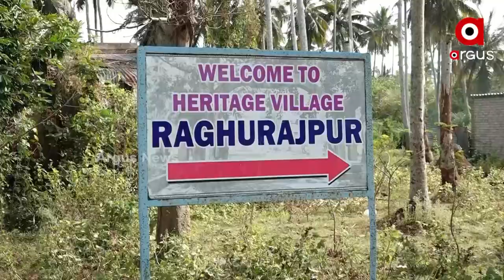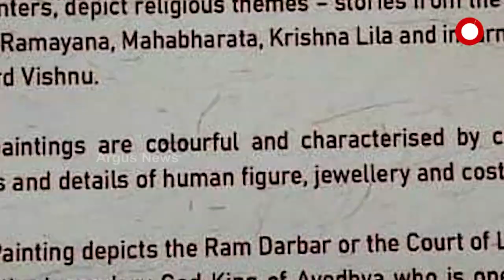ଡେନମାର୍କରେ ଓଡ଼ିଶାର ପଟ୍ଟଚିତ୍ର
ବିଶ୍ବ ଦରବାରରେ ପରିଚିତ ହେଲା ଓଡ଼ିଶାର କଳା ସଂସ୍କୃତି । ଏଥିପାଇଁ ପ୍ରଧାନମନ୍ତ୍ରୀ ମୋଦିଙ୍କୁ ଶୁଭେଚ୍ଛା ଓ କୃତଜ୍ଞତା ଜଣାଇଛନ୍ତି ପଟ୍ଟଚିତ୍ରର ଏନ୍ତୁଡ଼ିଶାଳ କୁହାଯାଉଥିବା ପୁରୀ ରଘୁରାଜପୁର ଗାଁର କାରିଗରମାନେ ।ଯାହାକୁ ନେଇ ଆଜି ଓଡ଼ିଶା ଗର୍ବିତ ।